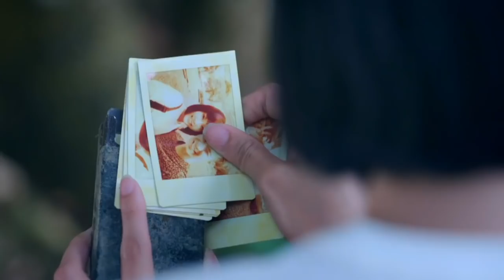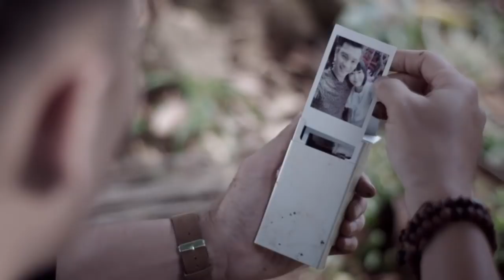《知星人》 二十年后风娇与天生的命运